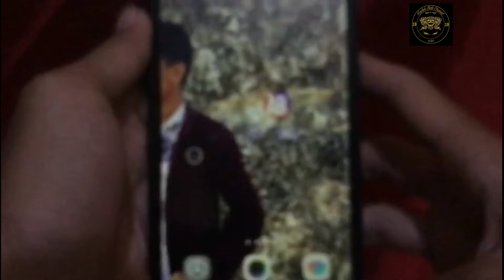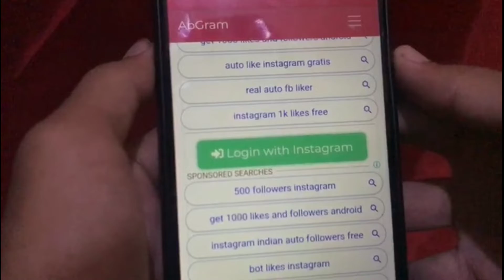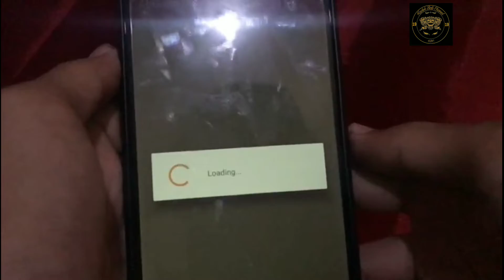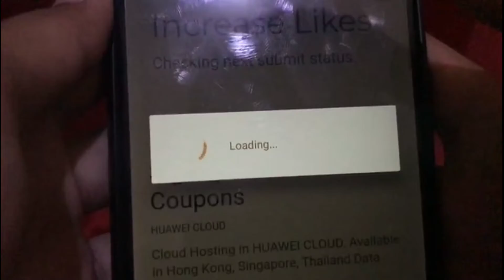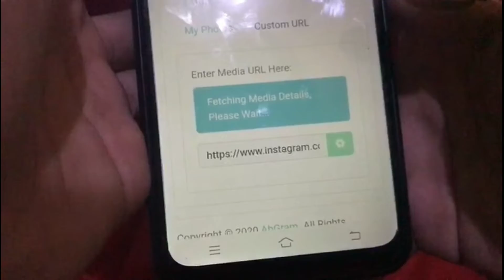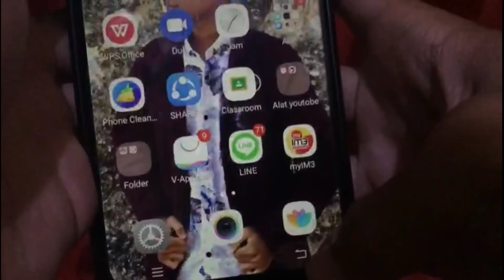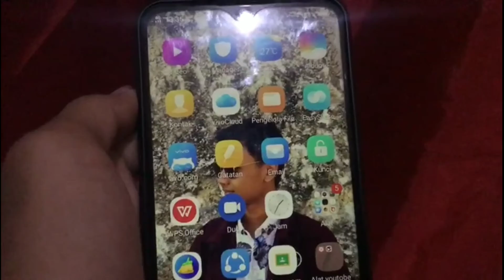Buruan coba!!! Aplikasi tercepat penambah like instagram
SELAMAT DATANG DI CHANNEL KADEK BALI CHANNEL
Dikali ini aku membahas tentang Cara menambah like di instagram tanpa login, cara menambah like di instagram tanpa aplikasi, cara menambah like di instagram gratis
Selamat menonton Dan Jangan di skip yaa